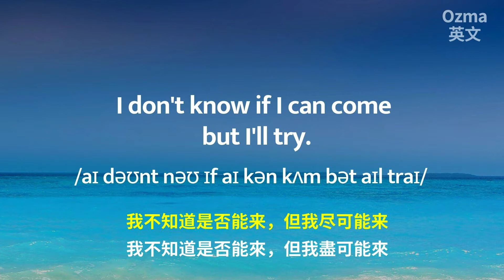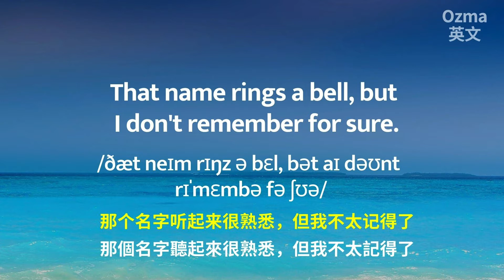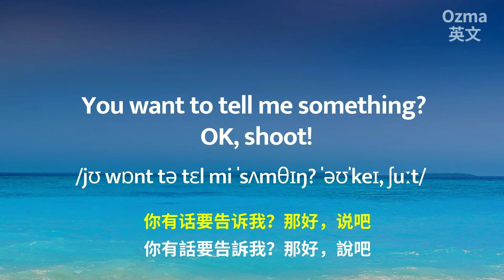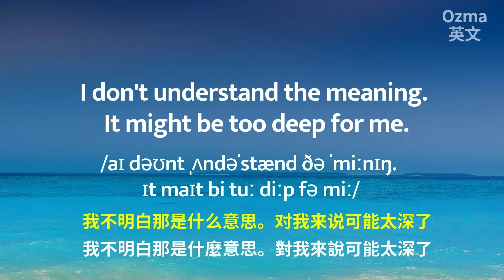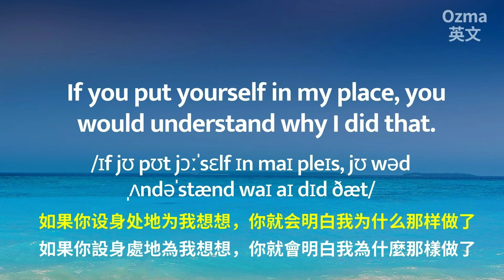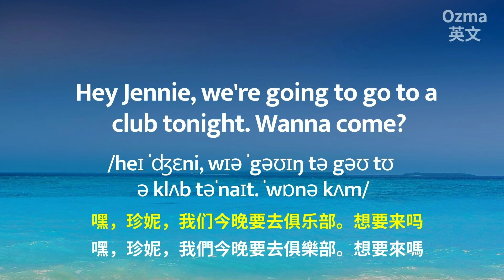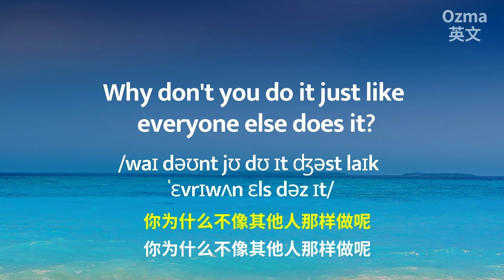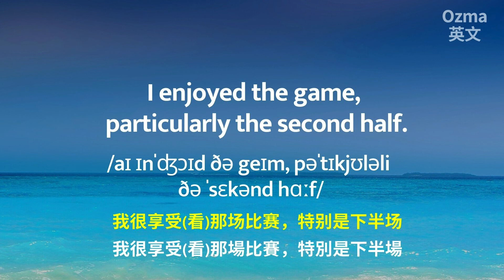英美人士生活中超常用句子：實戰英文生活日常表達 : 重要的英文表達技能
影片中整理出英美人士於生活中，超常使用的用字及用句，全是與生活習習相關的各類情境表達，由外師清晰發音帶你一起念好英文。從早聽到晚助您背熟生活所需用字及用句，讓您能輕鬆的讓英文技能更進一步。

雙發音設計，讓您一次熟悉二種口音，走遍世界沒問題！Ozma頻道陪您學好英文，一起加油！

🚩美劇中最經典100句台詞《六人行》| 電視節目影集常用句- 學完馬上開口用英文聊天

喜歡看美劇的人，卻總是有十萬個為什麼，明明學了好久的英文，程度也還不錯，但為什麼還是經常聽不明白嗎？快來學學道地英語母語者在生活口語表達的方式。

📩與我們聊聊吧Let’s talk！留言給我們。